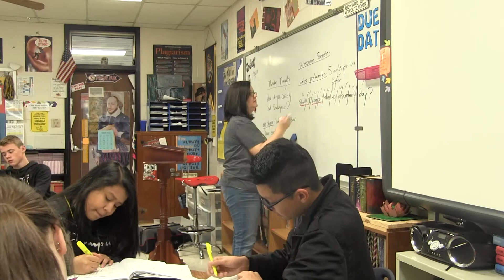The Central Tribe 2017-2018 - Mrs Monson